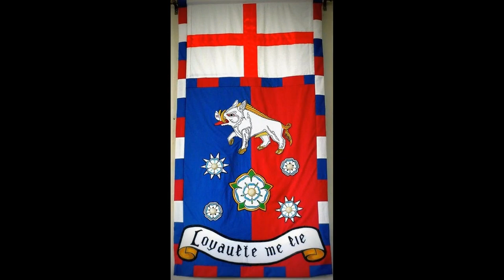Brandywine Bridge -- Richard III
The track "Richard III" from Brandywine Bridge's album "The Grey Lady" set alongside a variety of imagery inspired by King Richard II and the Battle of Bosworth Field. Best viewed full-screen and in 1080p.